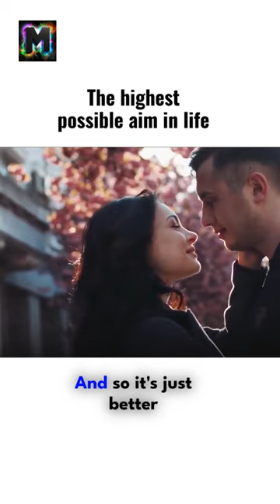The Highest possible aim in Life✨️ speech Robert Peterson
The Highest possible aim in Life✨️

Thanks To Jordan Peterson ✨️